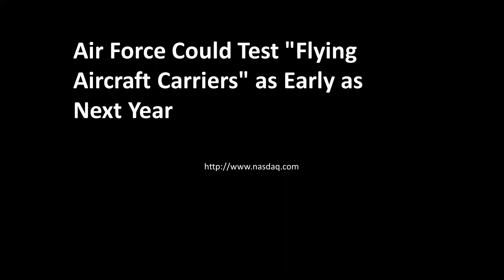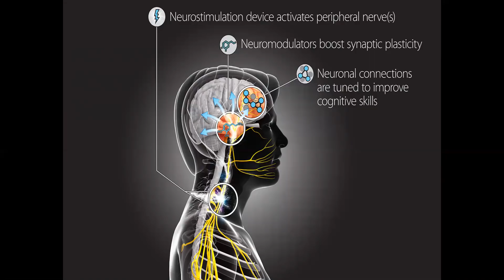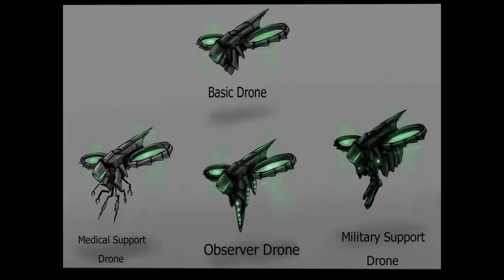The Drones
Drones they are everywhere and more are coming on-line everyday , all are operated by software and when you examine the transformation that has taken place within the military it is remarkable and civilian use is only going to rapidly take over more than any of us can even imagine.

Might be a good idea for us to keep aware of these changes because change is coming because of the Drones, let us hope they never turn against us.